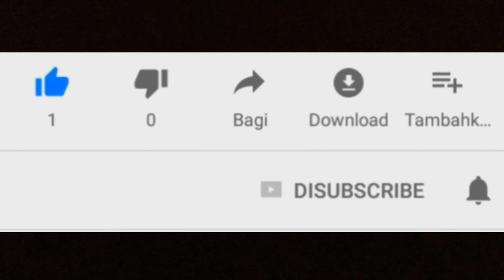Intersport Show Drift Car - Mobil Drifting sampe Oleng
Intersport drift ini dalam acara drift camp di gwk speed city circuit. Dalam video ini adalah aksi dari team intersport. Saksikan juga video drift lainnya,dan tunggu video terbaru seputar drift dan event otomotif lainnya. Dihadiri oleh drifter beken Akbar Rais

Terimakasih